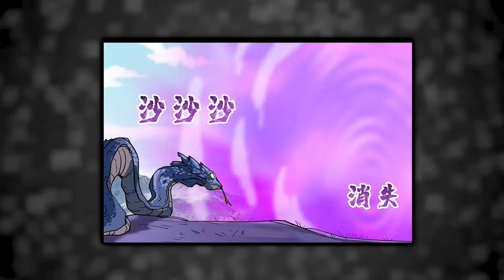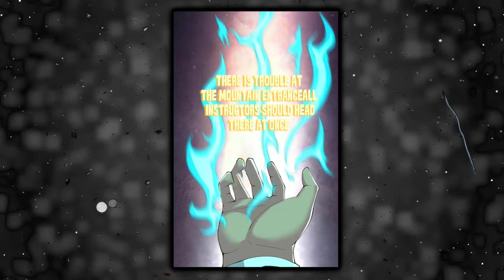He Reincarnated & Has The Ability To Get Stronger By Chopping Wood | Manhwa Recap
Meet Bai, a regular guy who gets a second chance with a woodcutting leveling system.

Site - 1stkissmanga
Editor App - Premier Pro
Audio - Capcut TTS